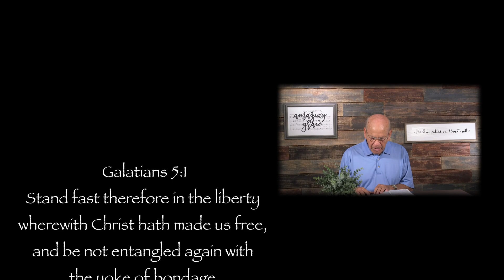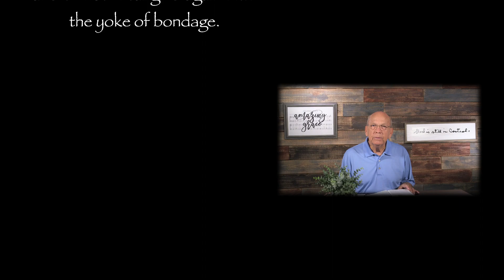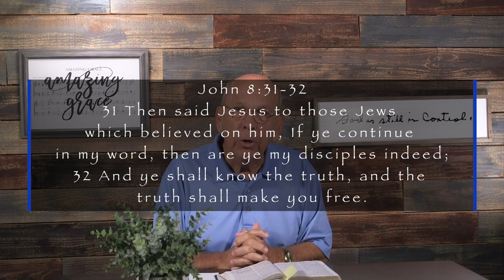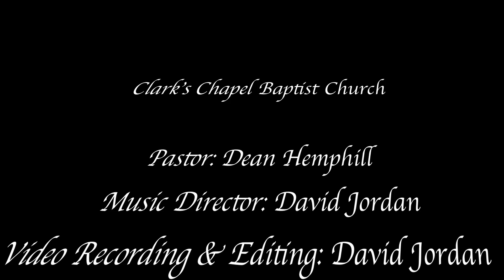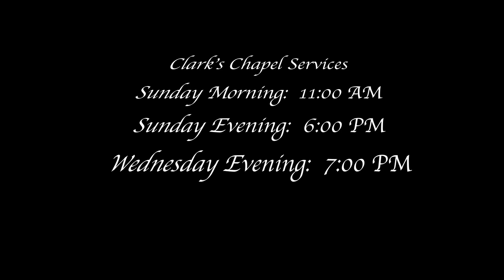"Free" - 10 Minutes Of Truth